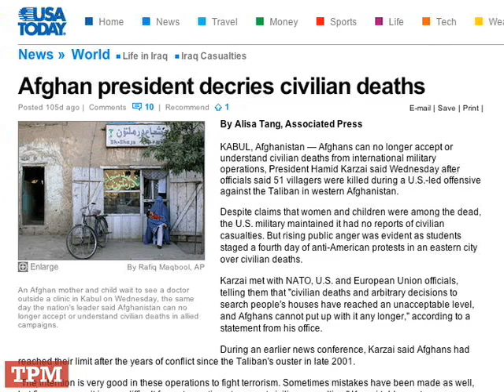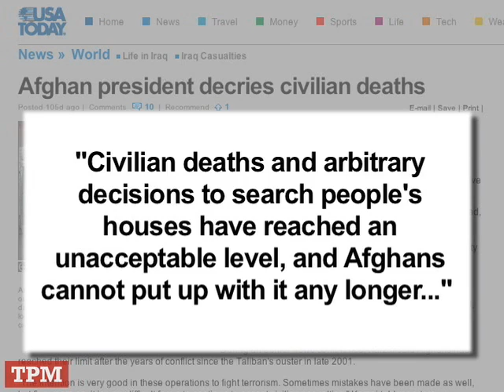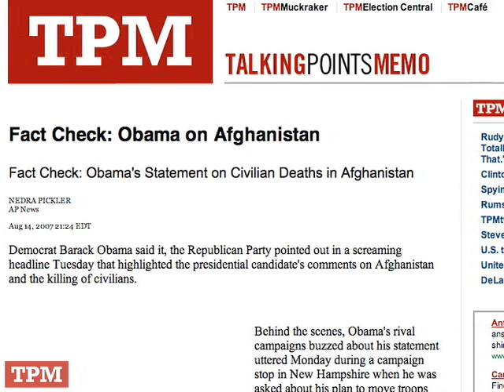TPMtv: Fact Check: Romney vs. Obama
Mitt Romney recently attacked Barack Obama over his comments regarding the war in Afghanistan and the need for more troops on the ground, so as to reduce the reliance on air raids that have often resulted in Afghan civilian casualties. Romney called Obama's comments "outrageous" and "a suggestion that somehow our troops are not noble and dignified." But even a quick glance at the realities of the situation in Afghanistan shows that Romney has remarkably little understanding of the facts.